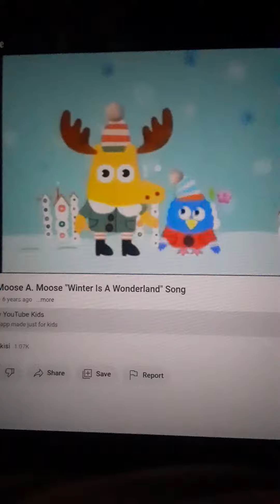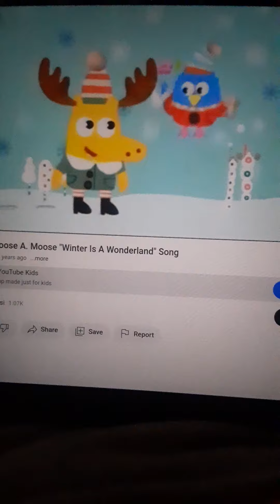Moose & Zee Winter Is A Wonderland